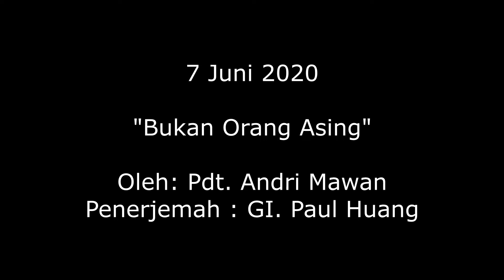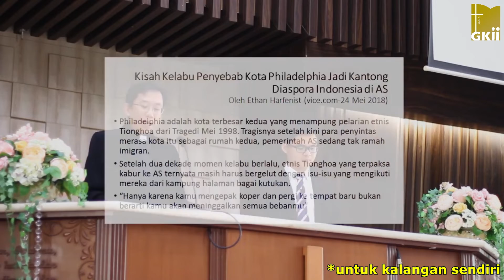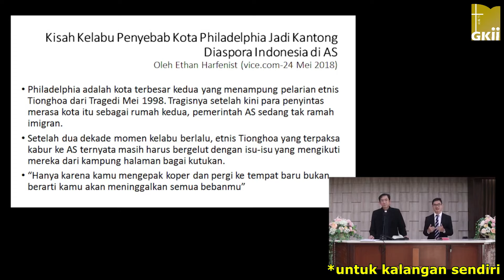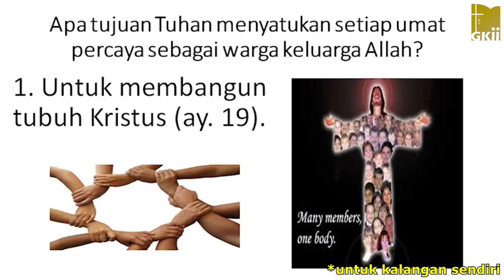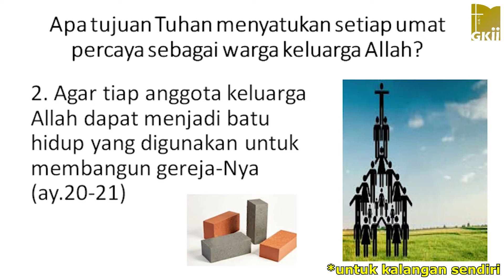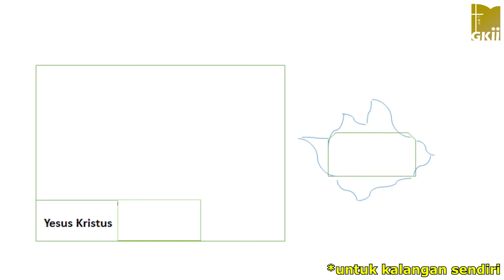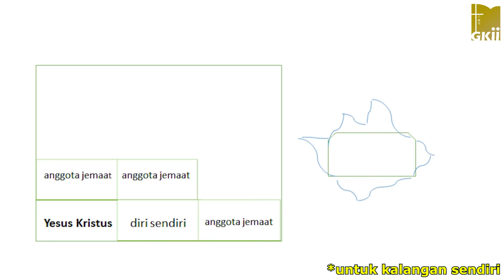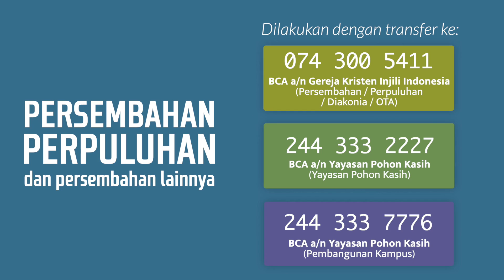Bukan Orang Asing - Pdt. Andri Mawan(GKII Online Service 7 Juni 2020)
"Bukan Orang Asing"

Oleh: Pdt. Andri Mawan
Penerjemah : GI. Paul Huang